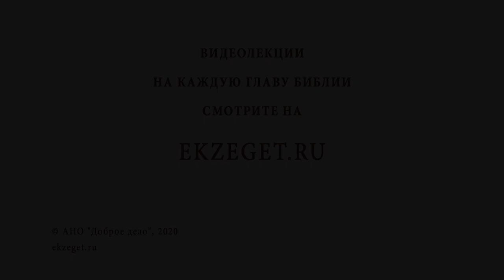Что такое прелесть? Библия отвечает. Священник Стахий Колотвин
В сегодняшнем видео священник Стахий Колотвин  отвечает на вопрос: «Что такое прелесть?»

🔸Лингвистическое объяснение слова "прелесть".
🔸Лесть.
🔸Бесовское подталкивание.
🔸Гордость и тщеславие.
🔸Самообман.
🔸Разделение любви.
🔸Смирение.